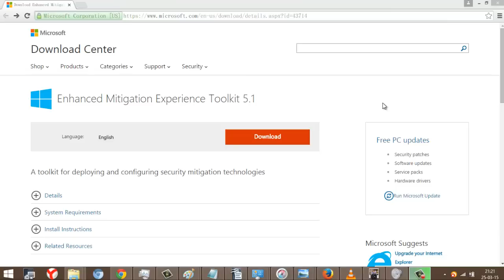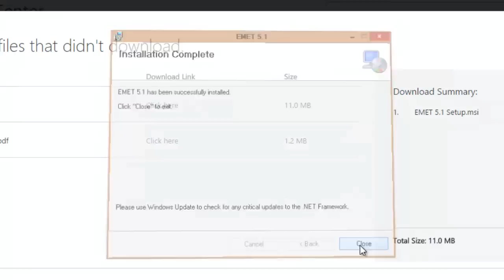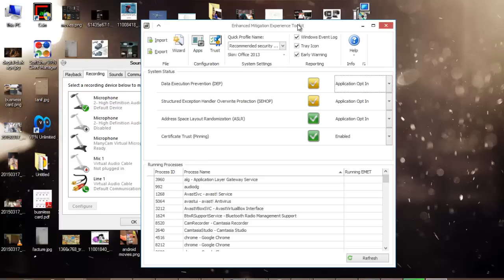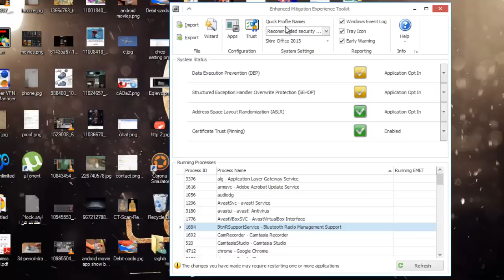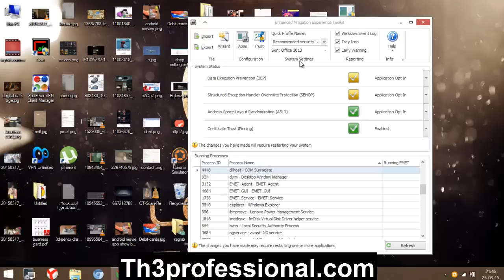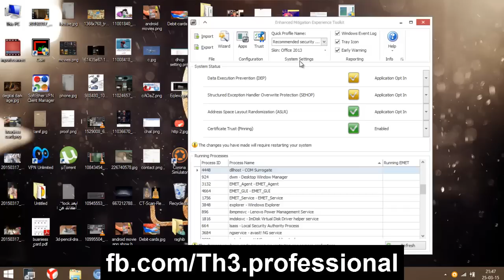الحلقة 1010 : كيف تمنع الهكرز من إختراقك حتى وإن كان بحاسوبك ثغرات أمنية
تحميل البرنامج من هنا :
مواضيع تطرقت اليها سابقا :
مع خبير 3 : كيف تصبح مصمم ناجح  . نصائح من المدير الفني بشركة أڤيتو

الحلقة 1008 : طريقة إصلاح بطارية الحاسوب التي أصبحت تفرغ من الشحن بسرعة او لاتشحن

الحلقة 1007 : مايجب عليك الإنتباه إليه قبل شراء هاتف مستعمل حتى لاينصب عليك من طرف البائع

الحلقة 1006 : هذا المصباح الغير عادي سيجعلك تشعر بالذهول لما يمكن ان يقوم به

الحلقة 1005 : هل تعلم ان اغلب المواقع التي تزورها تسجلك بالڤيديو ؟ لاتصدق ؟ شاهد و جرب بنفسك

الحلقة 1004 : شاهد آخر الافلام بجودة عالية على هاتفك اندرويد

الحلقة 1003 : شرح أسباب عدم قبول بطاقتك المصرفية (payoneer اوغيرها ) في تعريف البايبال او الشراء عبر الانترنت

الحلقة 1002: كيف يمكن للشرطة ان تستخرج جميع نشاطاتك على الحاسوب حتى وإن حذفت وجرب بنفسك!

الحلقة 1001 : كيف تضيف خيارات سرية لصفحتك على الفيسبوك كتغير إسم الصفحة اكثر من مرة

الحلقة 1000 : كيف تجد باسورد نقاط الويفي القريبة منك بدون إختراق وبهاتفك فقط

الحلقة 999 : طريقة معرفة كم بقي من عمر بطارية حاسوبك المحمول قبل ان تتعطل عن العمل بدون برامج

الحلقة 998 : كيف تزور رقمك الهاتفي إلى أي رقم هاتفي آخر من إختيارك

الحلقة 997 : شاهد مايفعله ابنائك او شريكك على الحاسوب حتى وإن كنت خارج المنزل

الحلقة 996 : لماذا إشتريت هذا الروتر بـ 1100 درهم (115 دولار) TP-link archer D5

الحلقة 995 : كيف تقوم بفك قفل الشبكة (décodage/desimlockage) للهواتف التابعة لبعض الشبكات الاجنبية

الحلقة 994 : إعرف بنفسك من اين تشتري شركة الإتصال التي تستعملها الانترنت ، الذي تبيعه لك !

الحلقة 993 : لعبة رائعة موجودة ومخفية في متصفح جوجل كروم وعدد كبير من الناس لاتعلم بتواجدها

تابليت تشغل نظام أندرويد كيت كات وفي نفس الوقت ويندوز 8.1 وبشاشة ريتينا

مع خبير 2 : لغات البرمجة المطلوبة في سوق الشغل والتي يجب عليك دراستها الآن

الحلقة 990 :  طريقة الحصول على دومين مجاني  com. وإستضافة مساحتها 10 جيغا  مجانا !

الحلقة 989 : تعرف على خدعة جديدة على الفيسبوك تبهر بها اصدقائك { جديد 2015 }

الحلقة 988 : كيف تعرف وقت وتاريخ تشغيل أي برنامج في اي حاسوب حتى إذا تم حذفه بعد الإستعمال

الحلقة987: كيف تجد اي درايڤر ، حتى الصعبة منها بسهولة وبدون برامج (طريقة جديدة)

الحلقة 986 : إستفيقوا ايها العرب فشركات الإتصال تدمر صحتكم وانتم على غفلة من أمركم